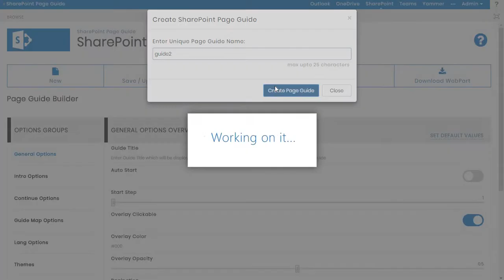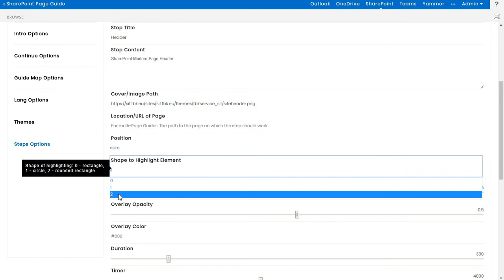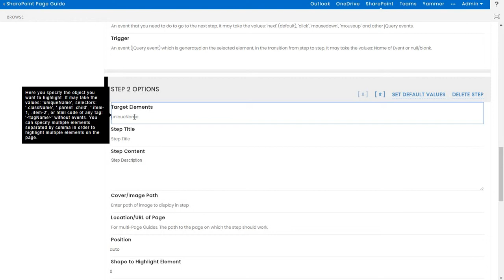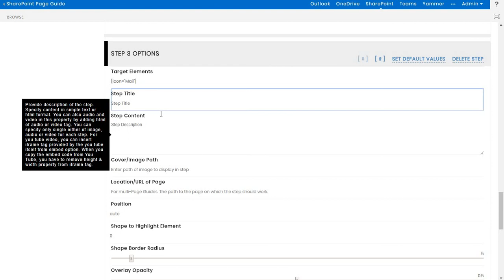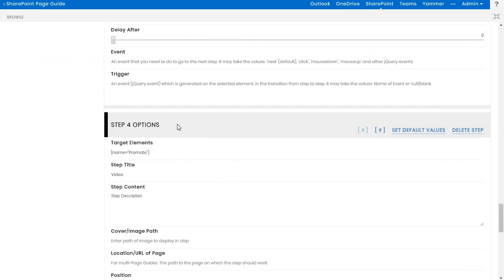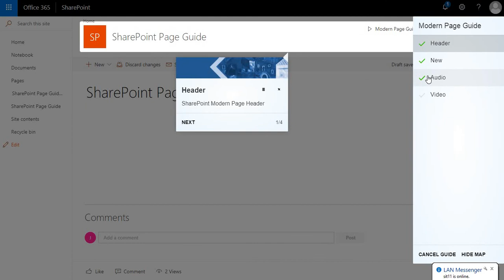Build Page Guide with SharePoint Modern Pages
This video will demonstrate of building Page Guide using SharePoint Page Guide (SharePoint Add-ins) and render Page Guide over SharePoint Modern Pages.